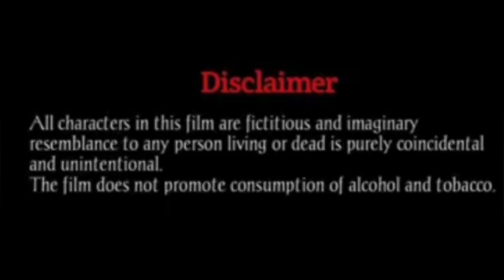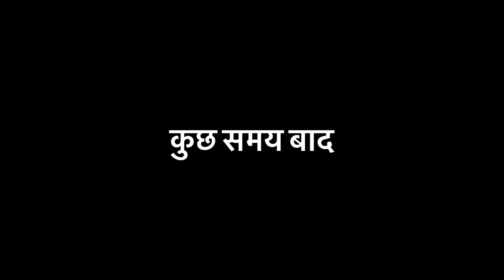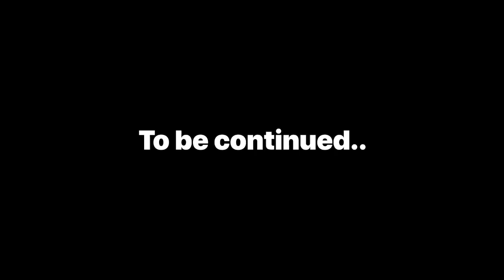'Love- where struggle is almighty'.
Hi everyone.!
 We are here to launch our ambitious project 'Love- where struggle is almighty'. This short film is mainly based on love and story behind it's struggle. We people tried our best to give our viewers thrilling and mesmerizing experience. Without any big god father or financial support local boys created this film at local level but quality is not compromised at any cost.
 We all need your support and love...! Do watch and give us feedback to grow and enhance ourselves in upcoming time.!

D.O.P
Suyog Naik

Director/editor
Vishal Bodawade

Writer
Vishnu Rane

Producer
VR production (Vishnu Rane)

Thumbnail - Gajanand Rajput

main character :- vishnu rane,Ajay medhe,Ankush kumar Ak ,Ankita Bodade, simba ingle,Dr vijay surwade

Special thanks 🙏
Shree mall varangaon/Mayur gawandey/Yash Chuadhari/Prashant Gavhale

चैनल टीम आणि कलाकार :- अजय मेढे, अंकुश कुमार (AK), सुनील वाघ, भोला इंगळे,घनश्याम इंगळे,विजय ठोसर,संजय डांगे,संकेत अवचार,विशाल बोडवडे,विशाल इंगळे,विशाल इंगळे,रवी इंगळे,आदेश वानखेडे, शुभम मेढे,नीलकंठ पाटील(RN Film)

special Thanks :- prashant Desle, pradip sir(mr gubbar)

motivator :- Dr vijay surwade
casting :-Amar feta showroom varangaon

अस्वीकरण

इस फिल्म के सभी पात्र काल्पनिक हैं और किसी भी जीवित या मृत व्यक्ति के लिए काल्पनिक समानता विशुद्ध रूप से संयोग और अनजाने में है।

फिल्म शराब और तंबाकू के सेवन को बढ़ावा नहीं देती है

All characters in this film are fictitious and imaginary resemblance to any person living or dead is purely coincidental and unintentional.

The film does not promote consumption of alcohol and tobacco.

Background music_MERI AASHIQUI instrumentel cover (WITH LEAD) jubin Nautiyal | No copyright Hindi music